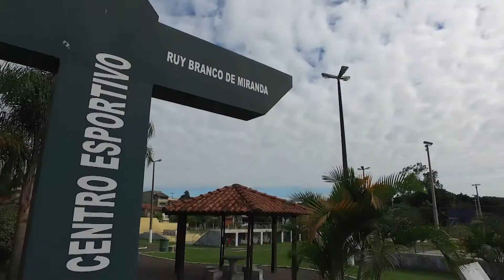Novo espaço para basquete